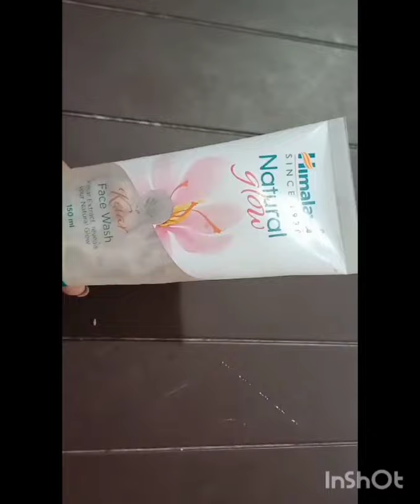Best 👌 👍 use of waste Himalaya face wash packet craft ideas 💡 👌